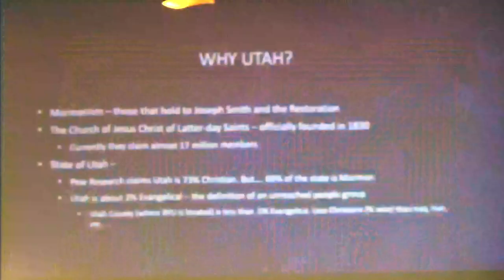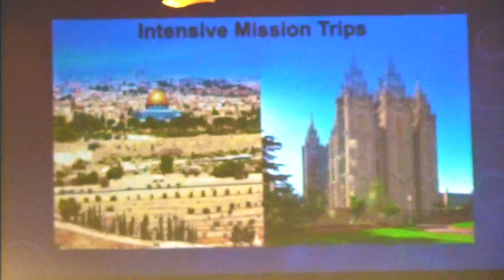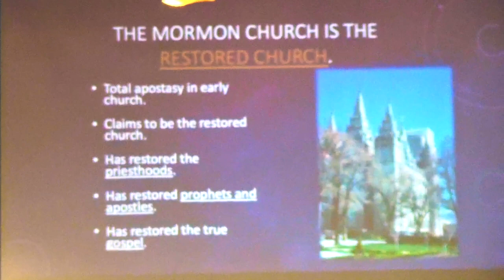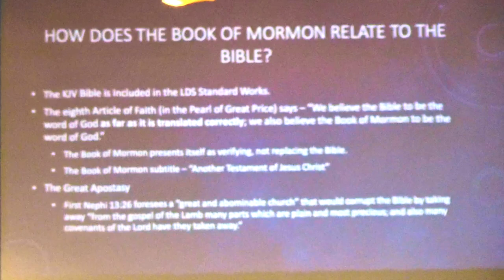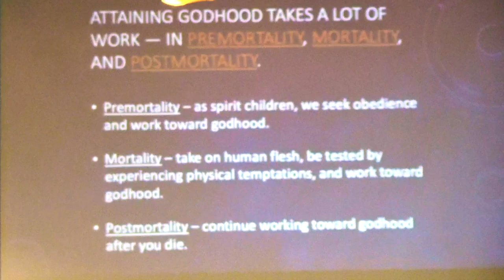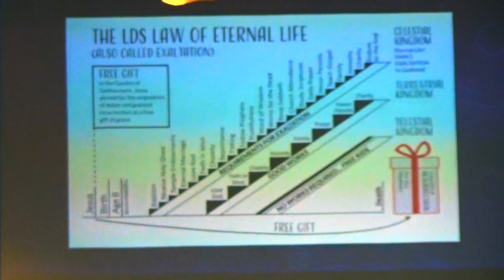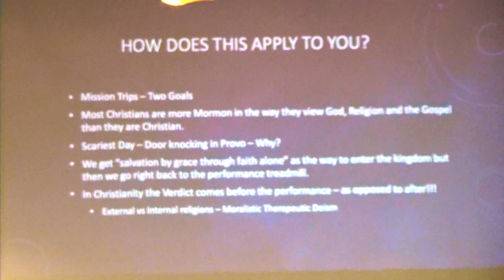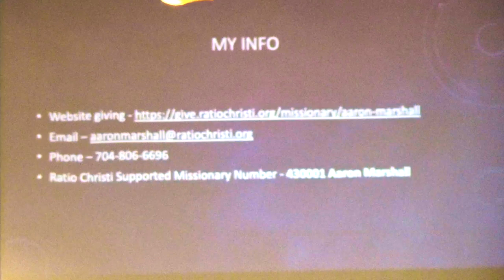AEI 08 | Witnessing to the Mormons